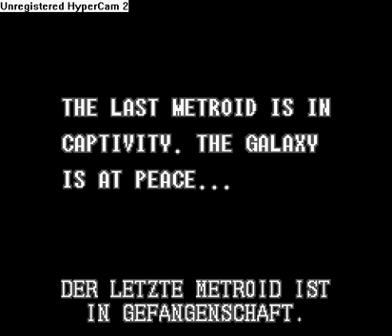Let's Play Super Metroid - Part 1 - Emergency at the Space Colony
This game is one of my all time favorites. Ahhh, it feels so nice to play something other than a ROM hack!